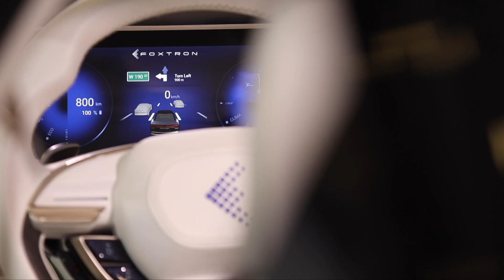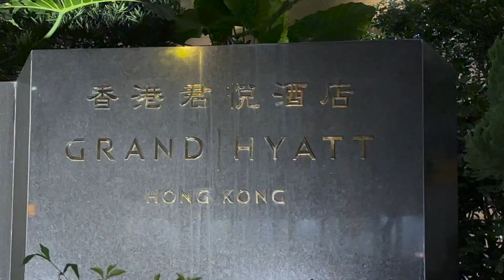鴻海自主研發電動車 年度展演回顧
✋還沒有親眼看過鴻海電動車的朋友請舉手！！

過去這一年，鴻海科技集團自主研發的電動車陸續於國內外各大展會展演，包含MODEL C、MODEL B、MODEL V等，只要有它們的出現，亮眼外型搭配優異性能，絕對是全場眾所矚目的焦點！今天就帶大家一起回顧，它們展演時的帥氣模樣！😍